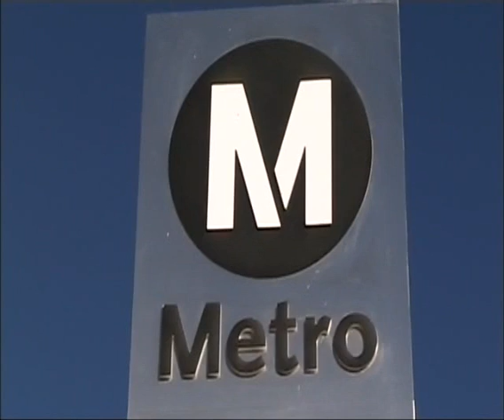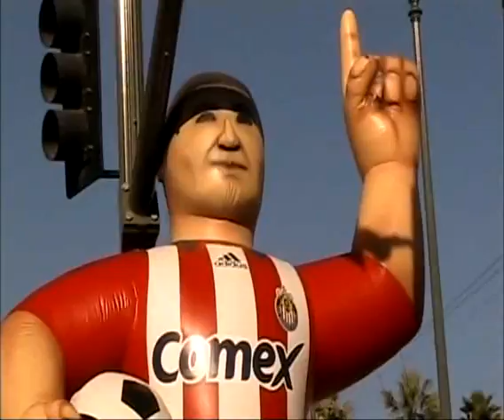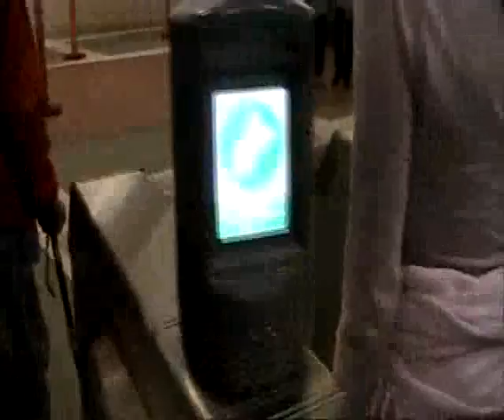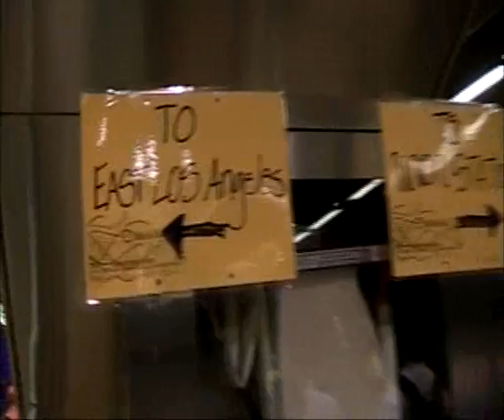Metro EASTSIDE GOLDLINE EXTENSION -Grand Opening 11-15-09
Grand Opening 11-15-09